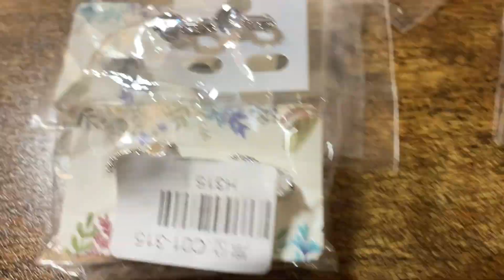Very quick Jewellery unbagging 1 of 3!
- eBay - 1994Clapham

You can also follow our puppy Annie on Instagram at @Annie_the_dalmatian_2020